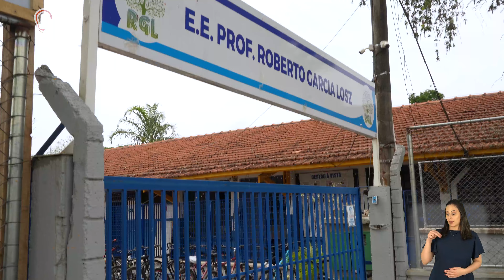ONEE 2022 - Blitz da Eficiência Energética - São Paulo - NEOENERGIA ELEKTRO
A "Blitz da Eficiência Energética" tem como objetivo principal divulgar a Olimpíada Nacional de Eficiência Energética (ONEE) junto à comunidade escolar e compartilhar o conhecimento a respeito da temática da competição. As aulas são ministradas por professores em salas de aula, onde os estudantes poderão fazer perguntas diretamente aos especialistas.

Em São Paulo, a ONEE é realizada pelas concessionárias de energia  NEOENERGIA ELEKTRO.

Na cidade de Rio Claro, que fica há mais de 150 km de distância da capital, São Paulo, a ESCOLA ESTADUAL PROF ROBERTO GARCIA LOSZ recebeu a nossa Blitz para os seus estudantes do ensino fundamental serem os primeiros a jogar o game oficial da competição. A Equipe da ONEE 2022 esteve presente para discutir um tema tão importante para todos nós: A Eficiência Energética.

Seja onde for, a ONEE segue motivando estudantes para a discussão da Eficiência Energética em cada canto do nosso país!

Acompanhe nosso site para ficar por dentro de todas as novidades